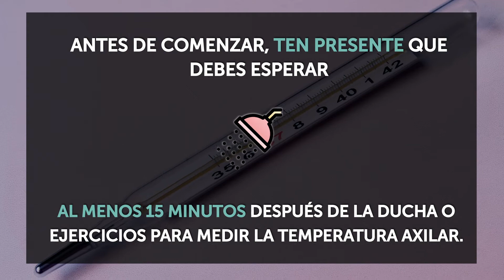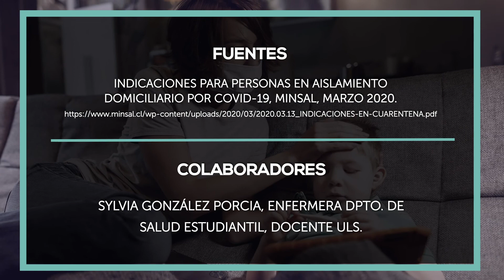ULSTeCuida ¿Cómo medir la temperatura con un termómetro de mercurio?